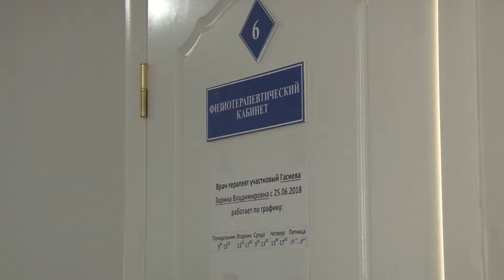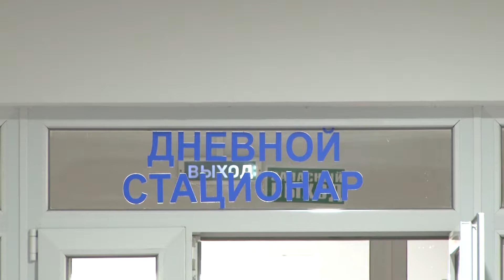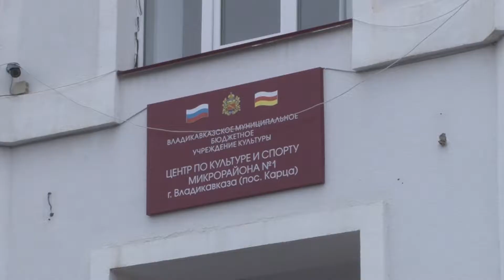19.02.2019​_24​_7​_AMS​_Vla​dikav​kaz​_8мин​_28сек​.mp4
новости Владикавказа!